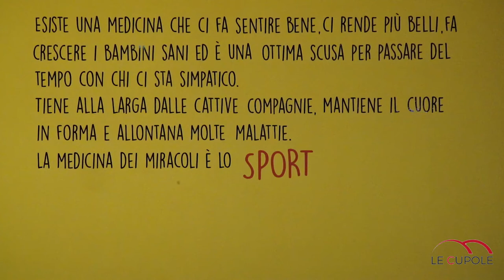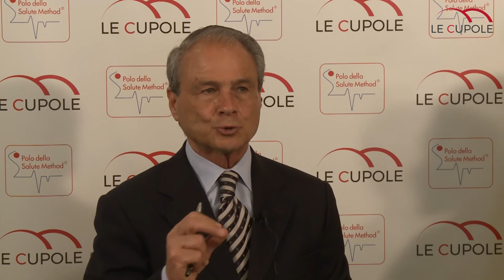Conferenza stampa Centro sportivo Le Cupole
Maurizio Perazzolo del centro sportivo Le Cupole lancia la nuova stagione del Polo della Salute Method